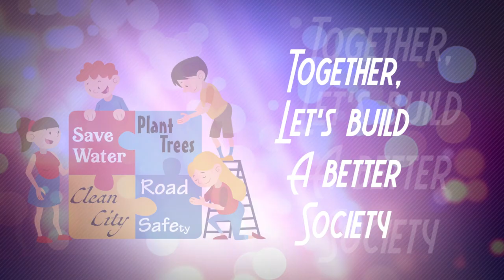Don Bosco High School Annual Day 2020 | Welcome and Felicitation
Don Bosco High School, Vadodara, hosted its 41st Annual Day Celebrations on January 11, 2020.